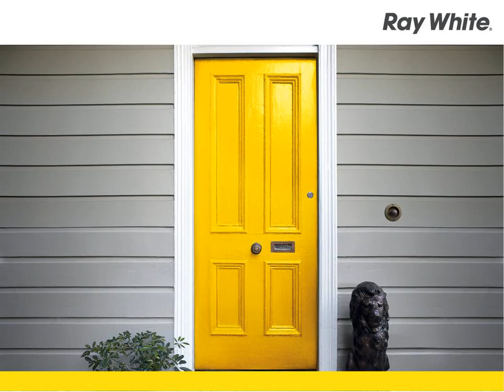Katherine - Renovate Me! - Lauren Reed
19 Forscutt Place, Katherine
Lauren Reed

Motivated vendor ready to sell this renovators delight!
- Spacious three bedroom elevated home located in Katherine East
- Huge open plan living area, floating timber floors through out
- Generous neat and tidy kitchen
- Bathroom with shower, bath, vanity and separate toilet
- Three bedrooms, two with air conditioning
- Huge 957m2 block with private fencing
- Lockable storage area and laundry downstairs
- Fantastic under cover area for entertaining and parking
An opportunity awaits, priced to sell, call Lauren Reed to inspect on 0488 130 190

KTR7694423
Ray White Katherine